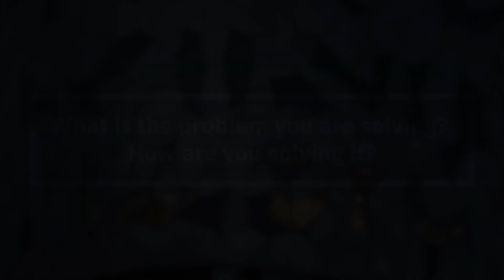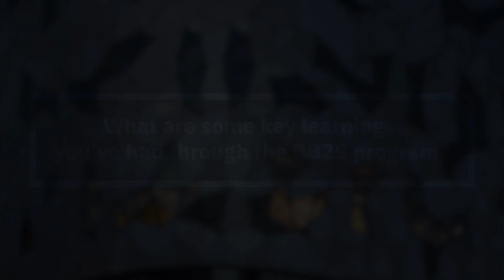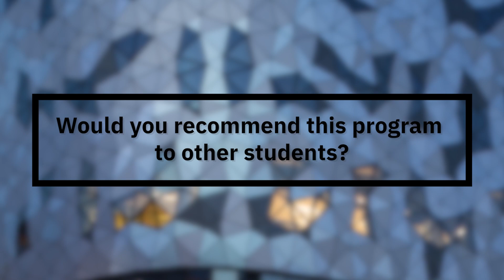BEST Bridge to Startup 2023 at Lassonde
The BEST Bridge to Startup (BB2S) program empowers students to build startups based on their capstone prototypes or research over four months in the summer. Designed for undergraduate and graduate students who will soon be graduating, BB2S gives students an opportunity to pursue an entrepreneurship endeavour full-time.

Hear all about this unique experience from the summer 2023 participants!